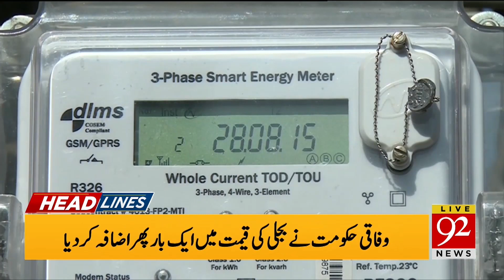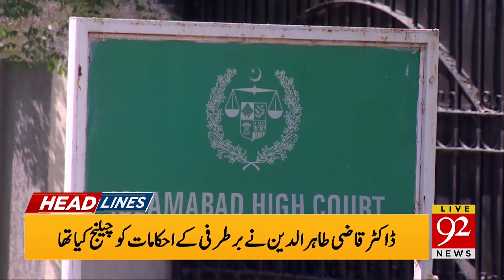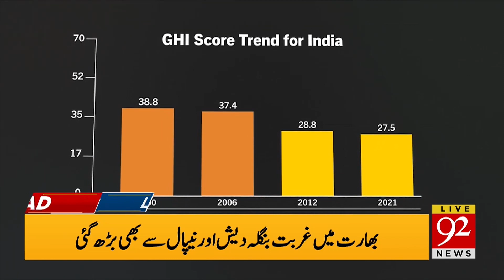Good News !! | Headlines | 06:00 PM | 15 October 2021 | 92NewsHD